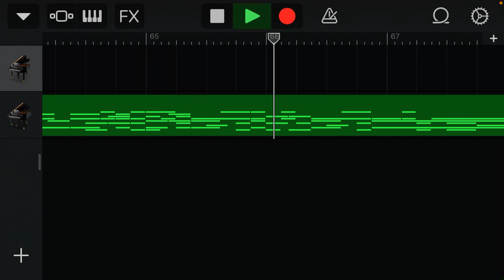Five Nights At Freddy’s 4 - Springlocked - Gomotion (Garageband Piano)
Springlocked by Gomotion